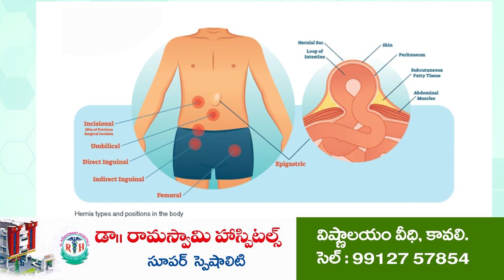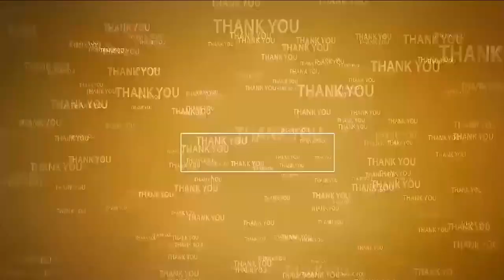బీసీలంద‌రూ ఐక్యంగా పోరాడాలి | BC Bhavan New Building | Muthukuru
- రాజ్యాధికారం సాధన దిశగా  అడుగులు వేయాలి
- బీసీ సంక్షేమ సంఘం రాష్ట్ర ఉపాధ్య‌క్షుడు దేవ‌రాల సుబ్ర‌హ్మ‌ణ్యం
- ముత్తుకూరులో ఘ‌నంగా బీసీ భ‌వ‌న్ ప్రారంభోత్స‌వం